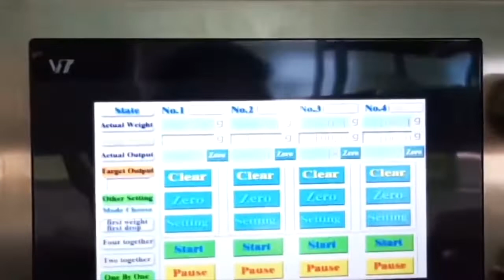DCSL-4H grain jar bottle filling machine linear weigher filling system for bean seed pearl ball